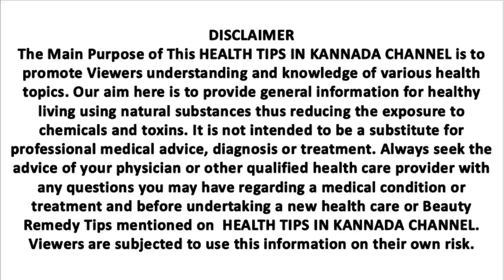ದೇಹ ಸದೃಢವಾಗಲು ಒಣ ಕೊಬ್ಬರಿಯ ಜೊತೆಗೆ ಬೆಲ್ಲವನ್ನು ತಿಂದು ನೋಡಿ | Health Tips in Kannada